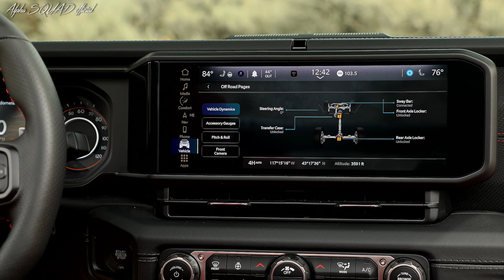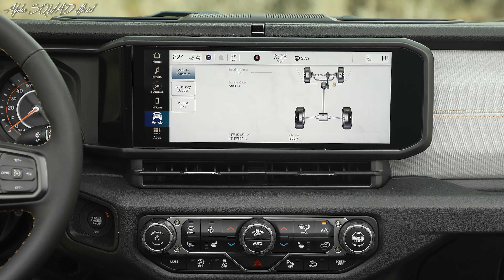2024 Jeep Wrangler / New Jeep Wrangler 2024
2024 Jeep Wrangler Rubicon 392 and Jeep Willys

- Jeep is enhancing the capability, technology, and features of its flagship Wrangler SUV.
- The Ford Bronco is gaining popularity among off-road enthusiasts.
- A plug-in hybrid electric version, or PHEV, dubbed "4xe" by the brand, is a key differentiator attracting new customers to the Wrangler.

As it competes for off-road buyers with Ford's newer Bronco, Jeep is updating its flagship Wrangler SUV with more capability, technology, and features.

The 2024 Jeep Wrangler has an evolutionary exterior design, as is typical for the quintessential SUV, as well as a redesigned interior with additional safety, convenience, and tech features like a 12.3-inch center control screen.

In addition to the interior upgrades, the 2024 Wrangler will offer additional off-road features such as larger tires and an 8,000-pound-capacity warn winch. It also adds many additional safety features and new roof options similar to what Ford’s Bronco has offered since it arrived to market in 2021.

Jeep has long dominated the off-road SUV segment, particularly with the Wrangler. Many competitors have come and gone, including General Motors, Ford Motor, and others, but the Wrangler has remained the industry leader.

The Ford Bronco, on the other hand, has been gaining traction despite some launch and supply chain issues. Last year, Ford sold 117,057 Broncos. In comparison, 181,409 Jeep Wranglers were sold. However, the sales gap between the two narrowed significantly during the first quarter of this year, to less than 2,000 vehicles.

A plug-in hybrid electric version, or PHEV, that the brand calls "4xe," a play on the brand's "4x4" off-road reputation combined with electrification, is a key differentiator attracting new customers to the Wrangler.

According to the company, the Wrangler 4xe has been the best-selling PHEV in the United States for the past two years. The automaker hopes to increase sales even further by offering 4xe on a lower-priced model called the Wrangler Sport S.

The Jeep Wrangler 2024 will be offered in Sport, Willys, Sahara, High Altitude, Rubicon, and Rubicon 392 trim levels. Ordering is now open, and vehicles will begin to arrive in Jeep dealerships in the United States later in 2023, according to the company.

According to a Jeep spokesman, pricing for the 2024 Wrangler will be announced closer to the vehicle's release date. Wrangler prices currently range from around $31,000 for an entry-level model to more than $82,000 for the V-8-powered Rubicon 392 model.